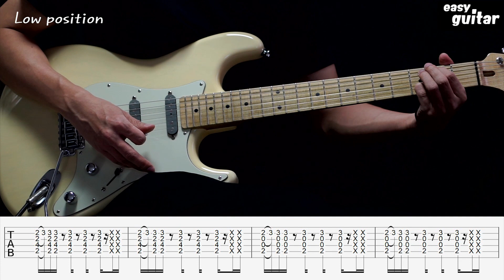Maroon5 - Moves like jagger Guitar Lesson (2chords simple song)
Guitar - Schecter MasterWorks
Amp -Fender Siverface